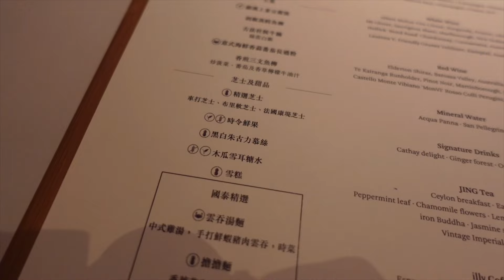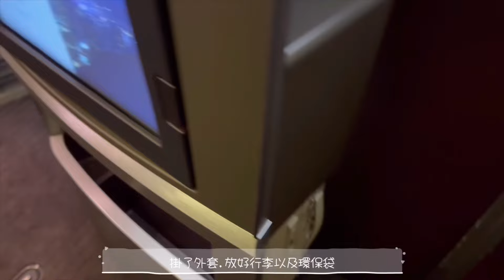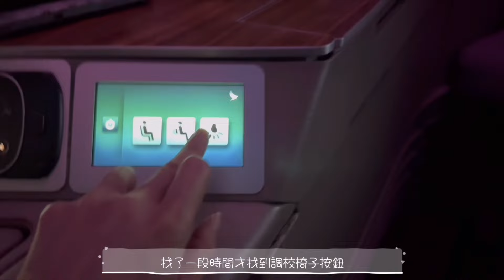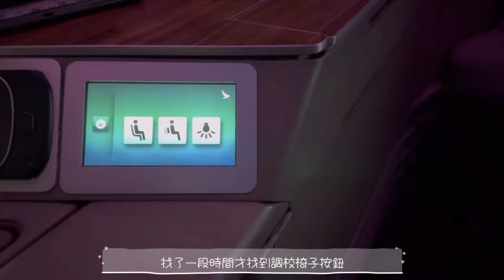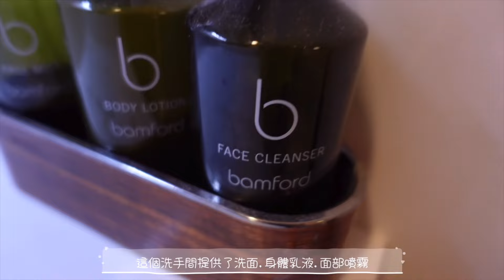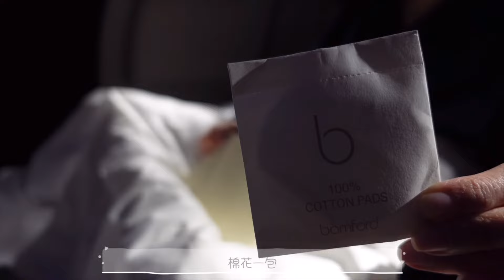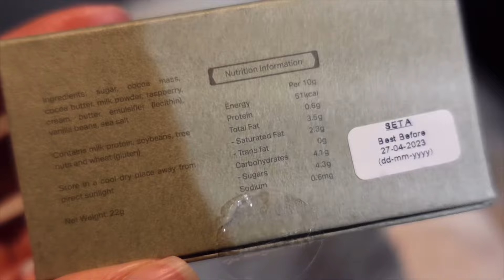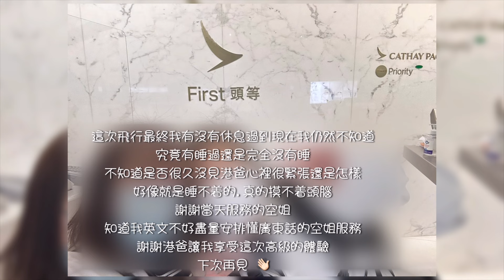【頭等艙分享】初嘗國泰頭等艙｜ Cathay Pacific first class｜香港飛倫敦｜ 🍂Kongmadaily 🍂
⭐️國泰頭等艙分享影片⭐️

✨今次呢個飛行體驗真係要多謝港爸既安排，第一次係飛行前一晚有訓唔著既感覺，一黎已經四個多月無見過港爸，二黎第一次體驗頭等艙難免有點緊張🙈

✨嘗試過後真係覺得成件事係好幸福，尤其我係長途飛行，整個過程好似自己都升級左咁樣😆可能自己未坐過頭等艙，總係覺得有點點壓力，港媽都係唔太習慣太奢華既服務，將來可以每一次都繼續坐到商務艙舒舒服服到達目的地已經心滿意足☺️

🌟祝願大家身體健康💪🏻

VLLO內置音樂

iPad info 👇🏻
📲iPad Pro 11’ 256gb wifi
🖊Apple pen ㊋
🎞：VLLO